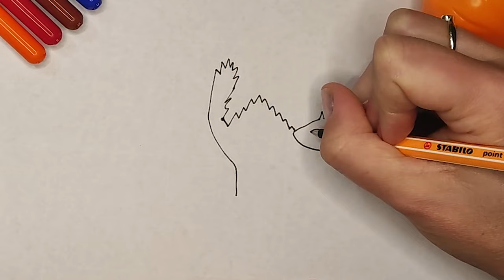How to draw a cat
In this video tutorial, I'll show you how to draw a cat

Let's have fun and create something special together!

Materials required:
Black marker
but feel free to use whatever you have in your home or classroom!